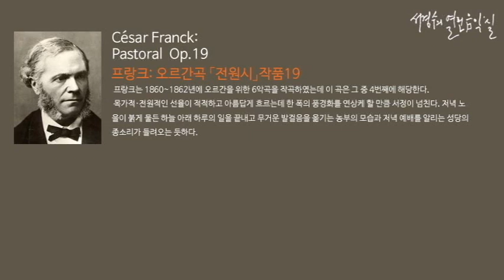Franck: Pastoral Op.19_‘서경수의 열린 음악실’